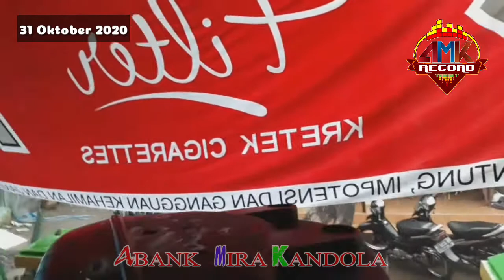Sholawat Mahallul Qiyam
sholawat mahallul qiyam adalah sholawat yang bisa mendatangkan rosulullah, semoga kita masuk dalam golongan rosulullah aamiin